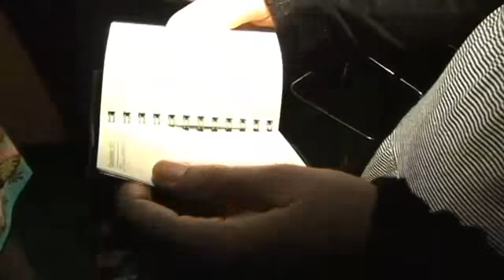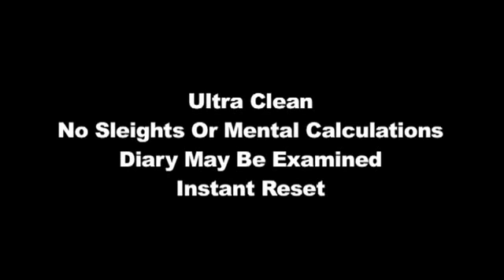365 (Red) by Chris Congrave and Alakazam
Chris Congreave's take on the diary effect is an absolute killer! His self-working approach combines the classic diary effect with a card at any number plot.

365 Is a commercial, entertaining performance piece and ideal for close up parlour or stage.

Just set up your own diary and you're ready to go.

Effect

Your spectator is handed a pocket diary and asked to turn to their birthday or a day which has some meaning to them. They will see you have written a lucky number by their selected date (this you claim was worked out via the use of numerology)

A deck of cards which have been sitting on the table since the beginning is now removed from its case. The cards may be shuffled if you so wish.

The cards are shown to be different and your spectator is asked to deal to his lucky number. This is done fairly and the card he lands on is the very same card as your prediction which is also held in the diary.

No Multiple Outs